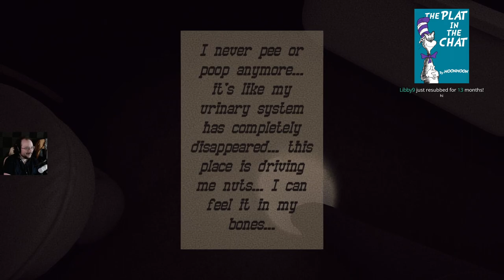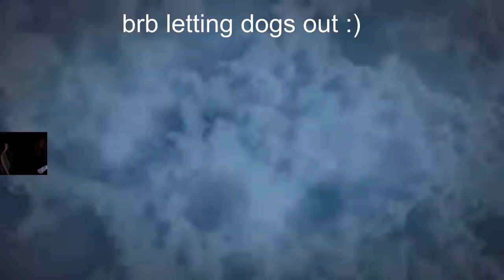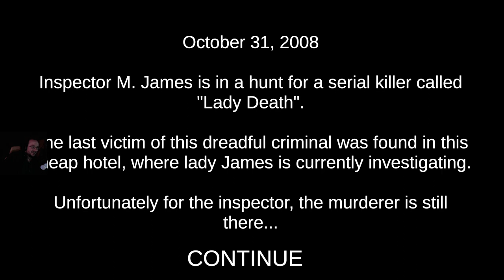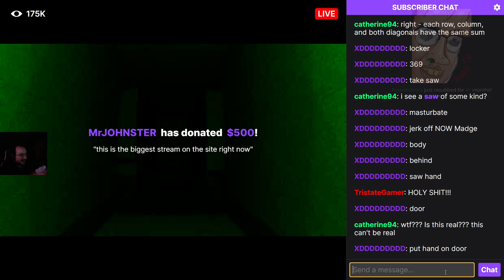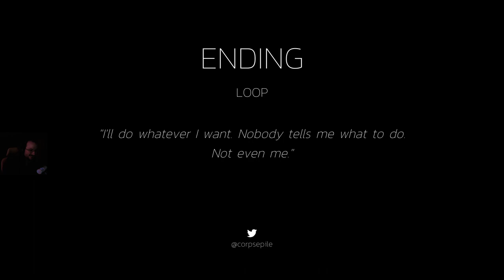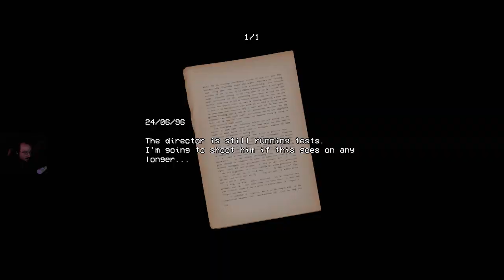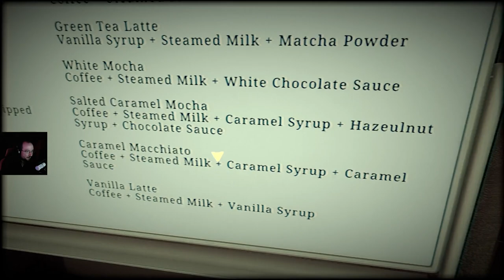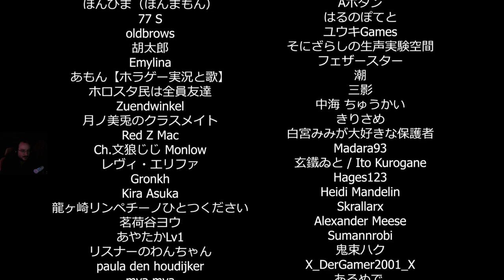MOONMOON - Games + Demos [3] & The Closing Shift (5/11/2022)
Streamed on: May 12th 2022, originally titled "RESUB THURSDAY - random indie horror games"